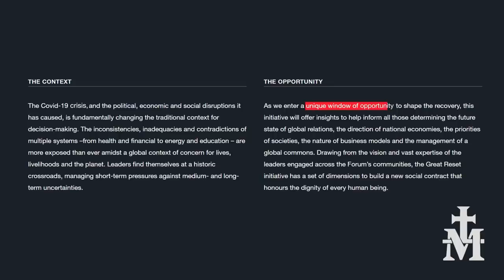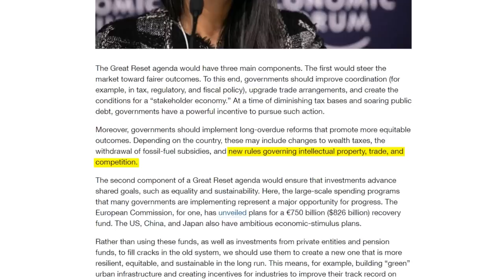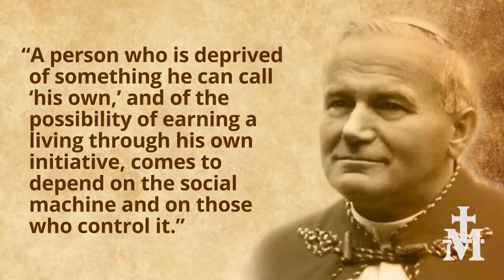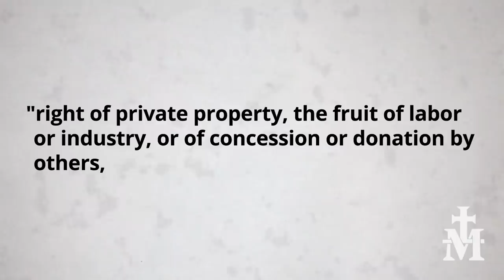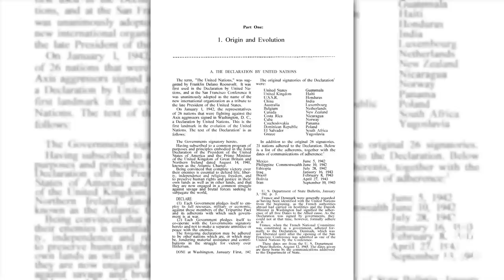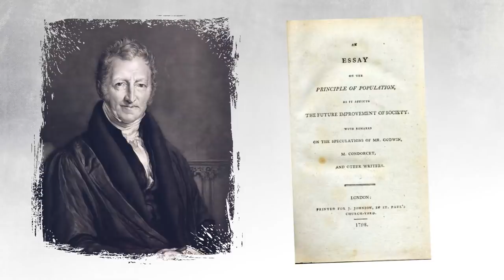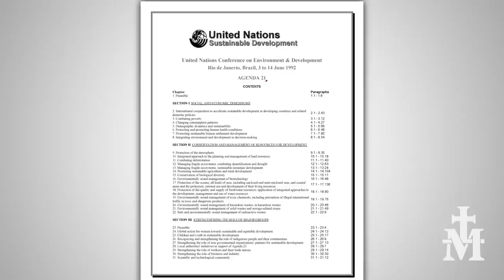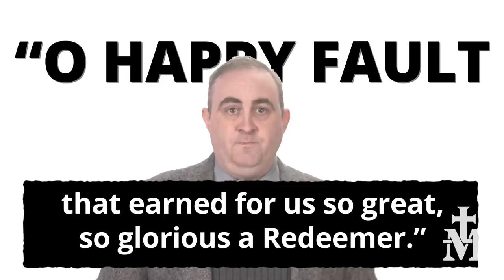Mic'd Up Report — The Great Reset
Follow William Mahoney on Gab: @WilliamMahoneyPhD